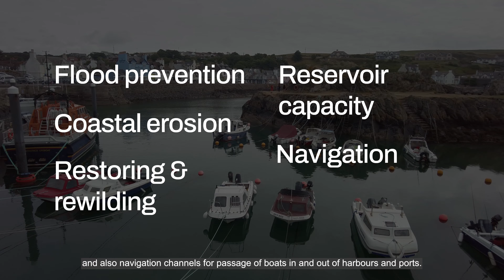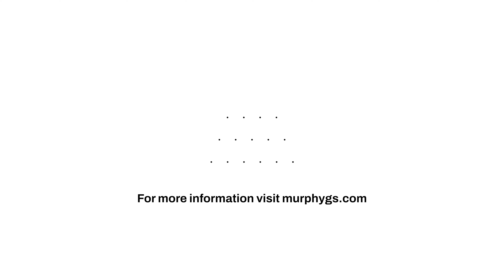Geospatial within the Natural Environment